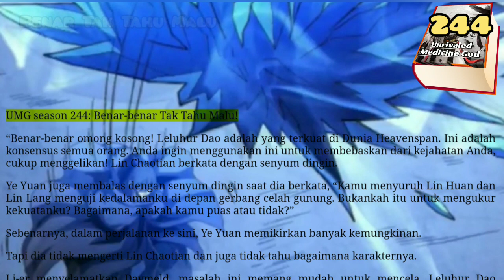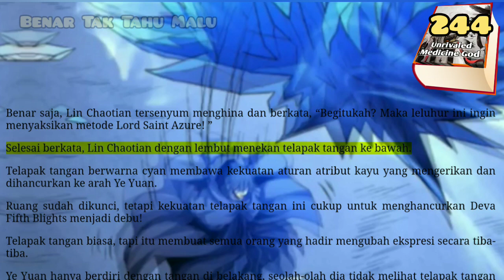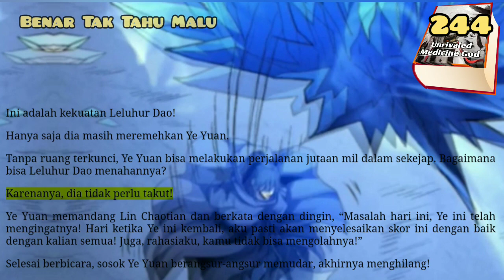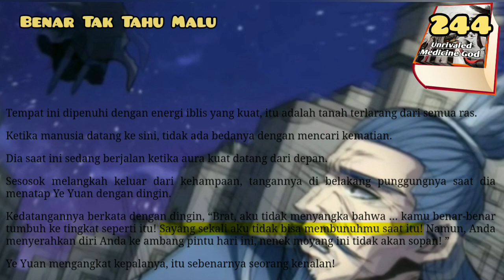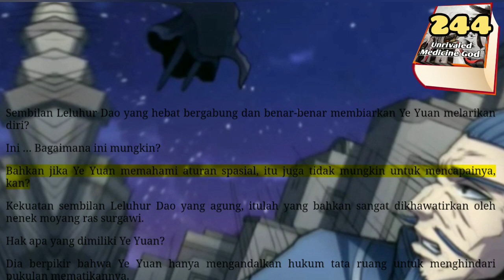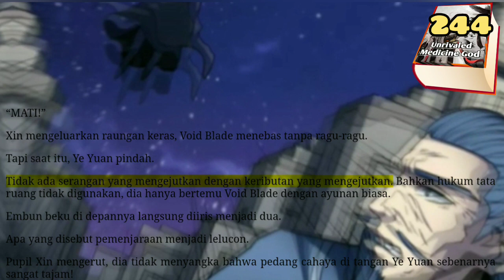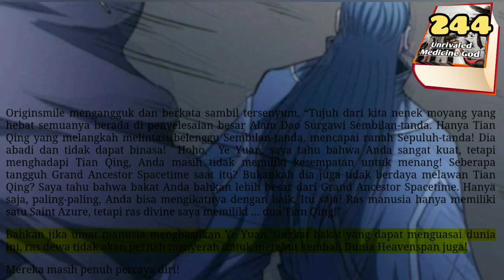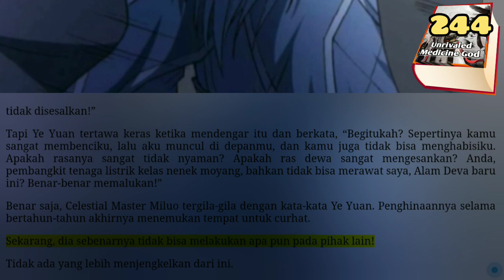Benar Tak tahu Malu, UMG 244